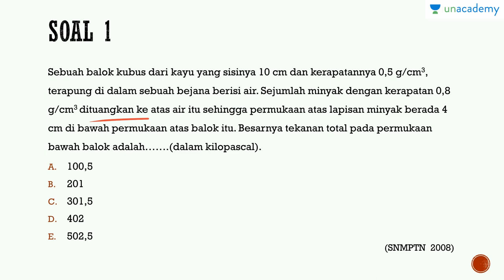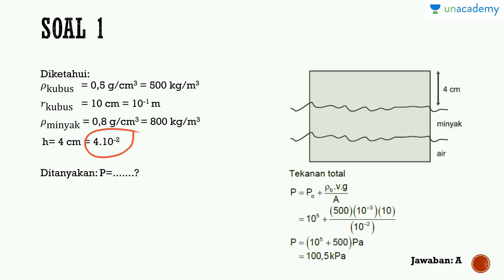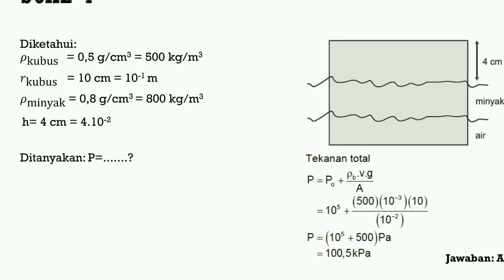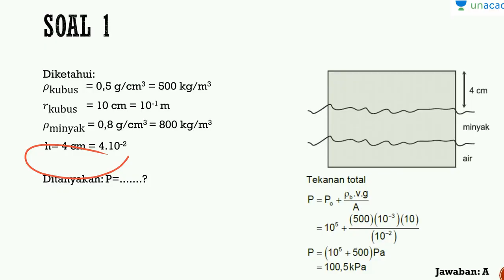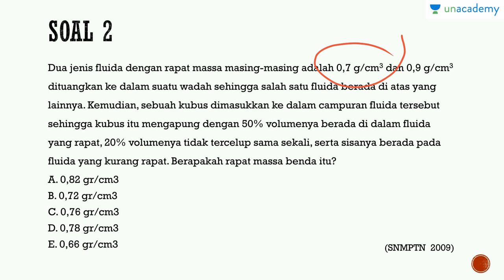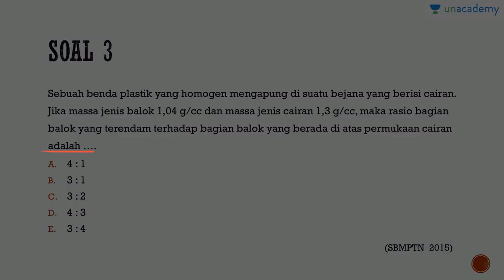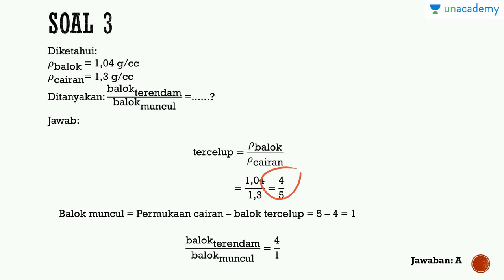Latihan Soal SBMPTN Fluida Bagian I (Fisika - SBMPTN, SMA)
Latihan dan pembahasan soal SBMPTN tahun-tahun sebelumnya tentang fluida.